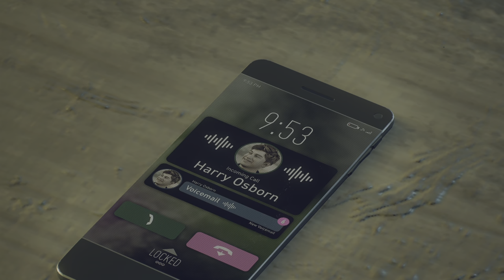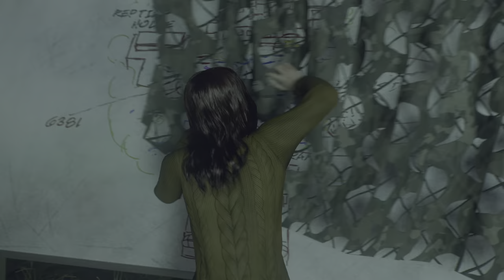Marvel's Spider-Man 2 - Gute Männer - 033 - Lets Play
Beschreibung:
Erlebe den Aufstieg von Miles Morales – meistere als aufstrebender Held unglaubliche, explosive Kräfte um ein ganz neuer Spider-Man zu werden. Das neueste Abenteuer im Spider-Man-Universum weiß mit einer brandneuen Story aufzuwarten. Spieler erleben darin den Aufstieg von Miles Morales, dem es gelingt, mithilfe neuer Superkräfte sein eigener Spider-Man zu werden.

Entwickler: Insomniac Games
Herausgeber: Sony Interactive Entertainment
Modus: Einzelspieler
Nominierungen: The Game Awards / Spiel des Jahres, MEHR